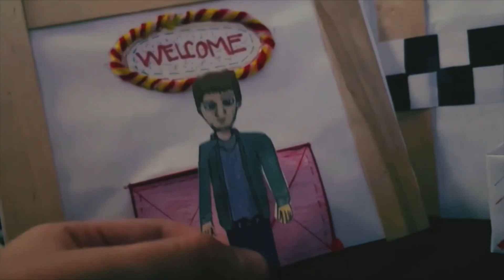Can You Survive Five Nights at Freddy’s Movie TV spot #1